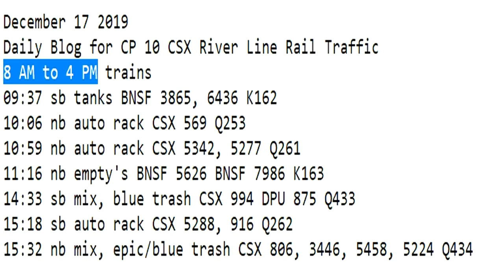December 17 2019 Trains 8 AM to 4 PM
8 AM to 4 PM trains
09:37 sb tanks BNSF 3865, 6436 K162
10:06 nb auto rack CSX 569 Q253
10:59 nb auto rack CSX 5342, 5277 Q261
11:16 nb empty's BNSF 5626 BNSF 7986 K163
14:33 sb mix, blue trash CSX 994 DPU 875 Q433
15:18 sb auto rack CSX 5288, 916 Q262
15:32 nb mix, epic/blue trash CSX 806, 3446, 5458, 5224 Q434